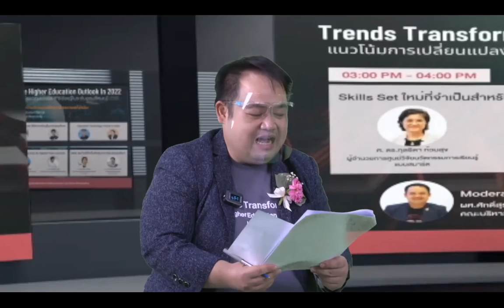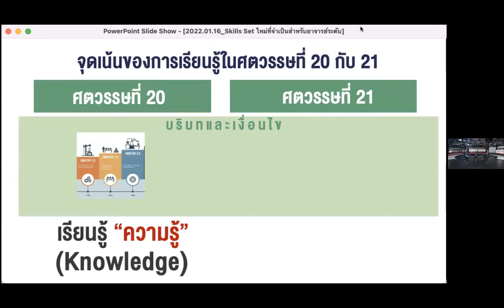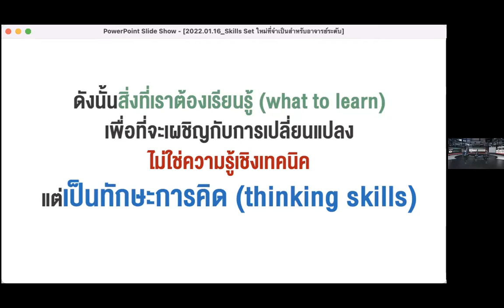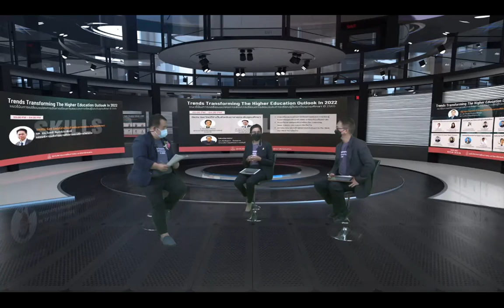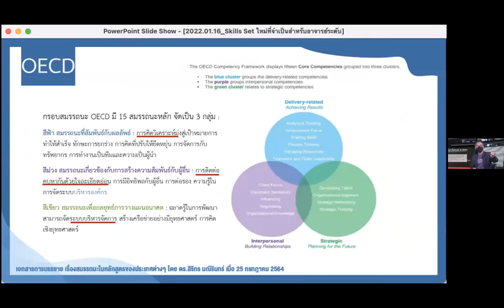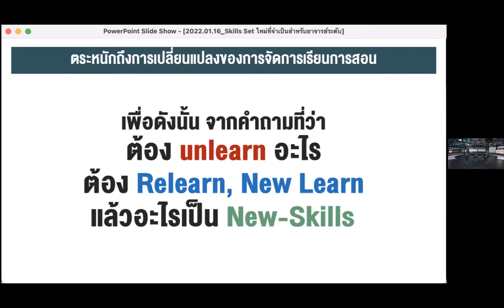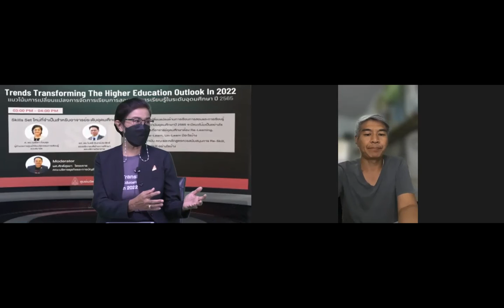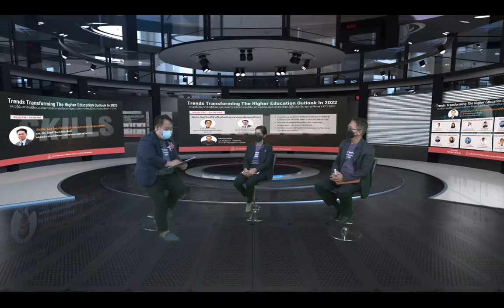Skills Set ใหม่ที่จำเป็นสำหรับอาจารย์ระดับอุดมศึกษา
โดย ศูนย์นวัตกรรมการเรียนการสอน ฝ่ายดิจิทัล มหาวิทยาลัยขอนแก่น